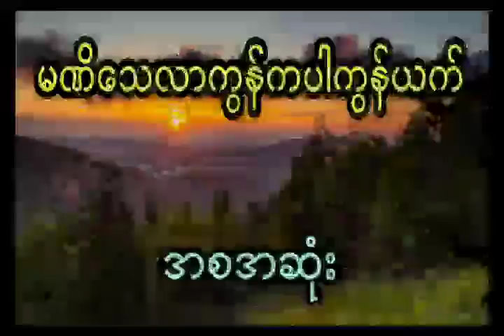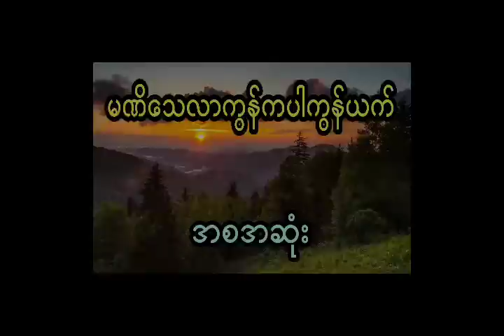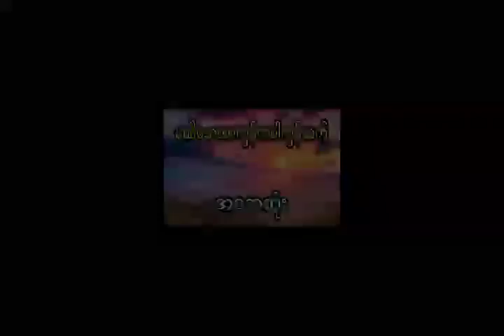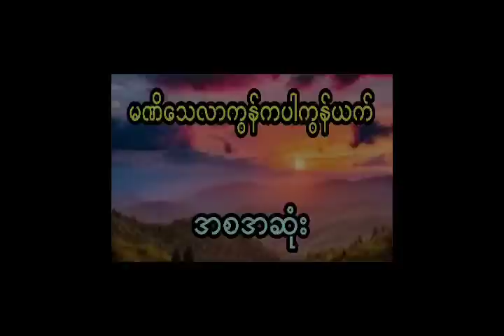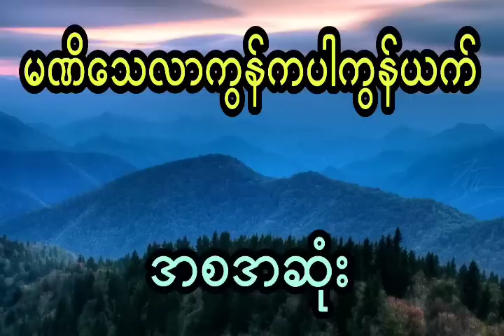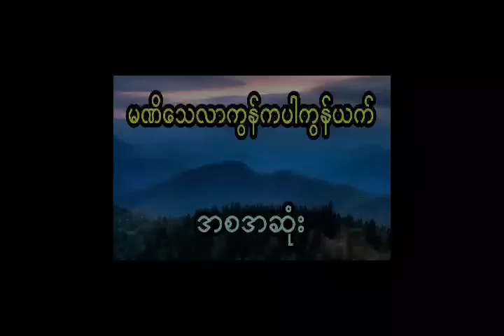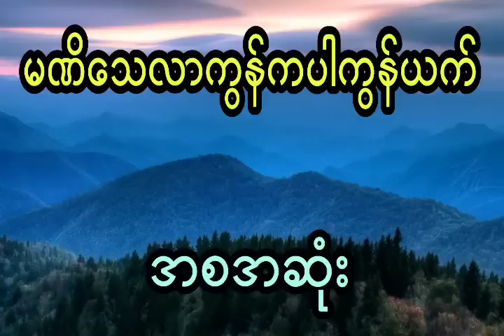နီမောင် နှင့် ကျားလူတွေနေတဲ့ရွာကြီး (အစအဆုံး)